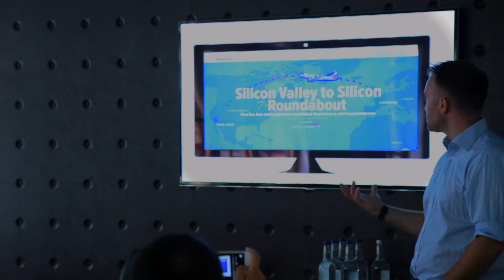INMA Study Tour video 1 World Congress 2017